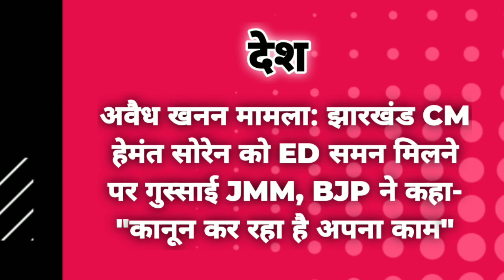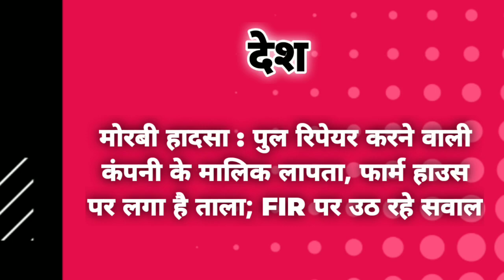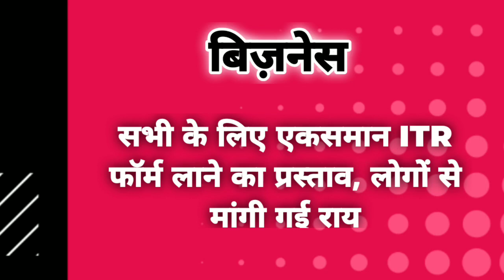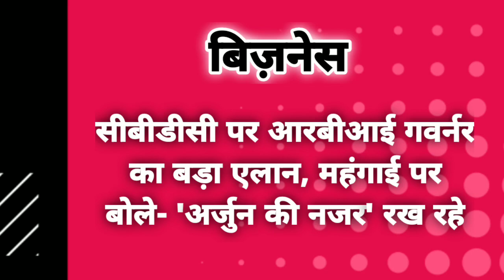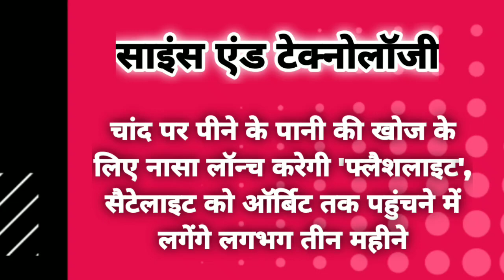News headlines in hindi for School Morning Assembly